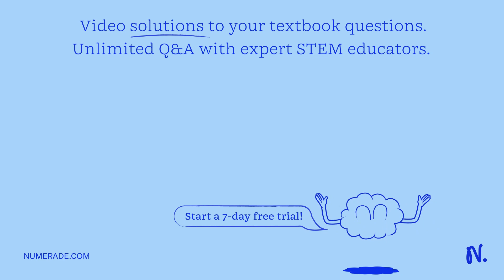All of the following statements about the periplasmic space are true except Select one: a. it is fo…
All of the following statements about the periplasmic space are true except Select one: a. it is found only in Gram-negative bacteria b. it is located between the plasma membrane and outer membrane of Gram-negative bacteria c. a minimal periplasmic space may be observed between the plasma membrane and the peptidoglycan in some Gram-positive bacteria